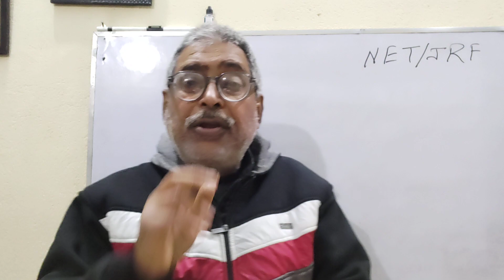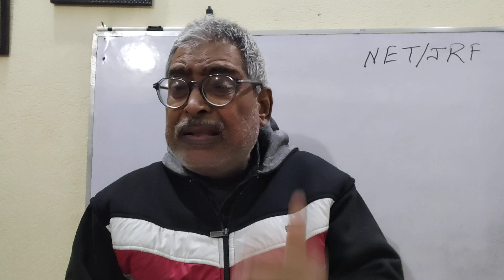# ग्रेजुएशन के बाद आगे क्या? Net/JRF Information|| BA,B.sc, and B.com Students.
# b.a, b.sc और b.com छात्रों के लिए कैरियर मार्गदर्शन। Net JRF Information